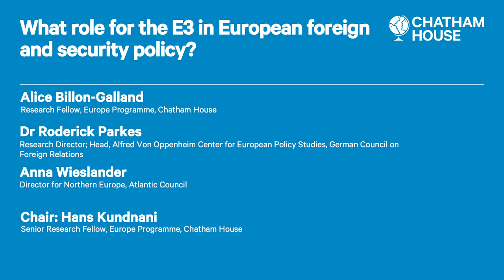What role for the E3 in European foreign and security policy?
European experts discuss the state of play for diplomatic cooperation between France, Germany, and the UK in the ‘E3’ format.

This panel discussion considers how the E3 format of France, Germany, and the UK has supported policymaking to date and gone beyond its original purpose to facilitate dialogue on Iran’s nuclear programme.

Discussions consider whether broadening and deepening E3 activity is desirable and possible, especially with the complications created by the lack of an EU-UK arrangement on foreign, security and defence policy.

In the context of the publication of a new Chatham House research paper Towards a strategic agenda for the E3: Opportunities and risks for France, Germany and the UK, this event takes stock of the risks, opportunities, and ways forward for E3 cooperation.

Panellists discuss implications for the European Union (EU) and for non-E3 European states, and debate whether this exclusive format of diplomatic cooperation can be beneficial for Europe as a whole as well as for the transatlantic relationship.

What are the motivations and hesitations of Paris, Berlin and London regarding the use of the E3 format?
How to position the format vis a vis other European states, the US and the EU institutions?
In what areas might France, Germany and the UK might further cooperate on foreign and security issues via the E3 format in the future?

Participants
Chair: Hans Kundnani, Senior Research Fellow, Europe Programme, Chatham House

Anna Wieslander, Director for Northern Europe, Atlantic Council

Dr Roderick Parkes, Research Director; Head, Alfred Von Oppenheim Center for European Policy Studies, German Council on Foreign Relations

Alice Billon-Galland, Research Fellow, Europe Programme, Chatham House